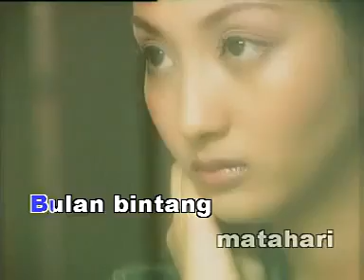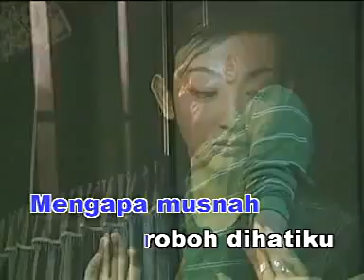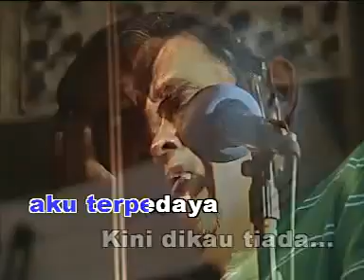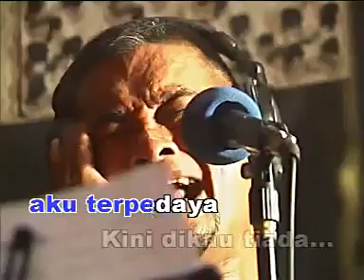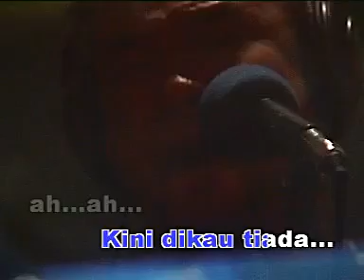MEDICINE - Kerana Cinta.mp4